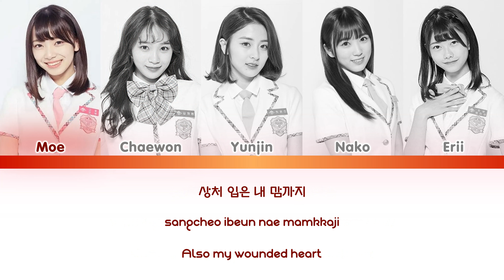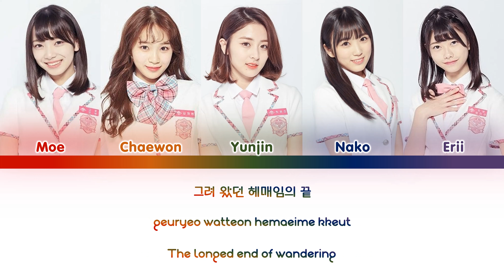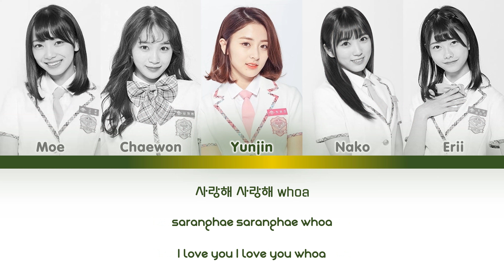Produce48 - "Into The New World (다시 만난 세계)" Han/Rom/Eng Color Coded Lyrics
Originally by: Girls Generation(소녀시대, SNSD)
Cover by: Produce48 Contestants - Heo Yunjin (허윤진); Kim Chaewon (김채원); Yabuki Nako (야부키 나코; やぶき なこ); Goto Moe (고토 모에; ごとう もえ); Chiba Erii (치바 에리이; ちば えりい)

Video: Daise